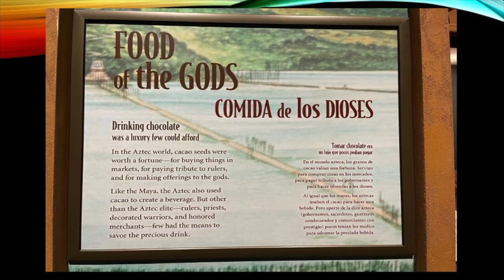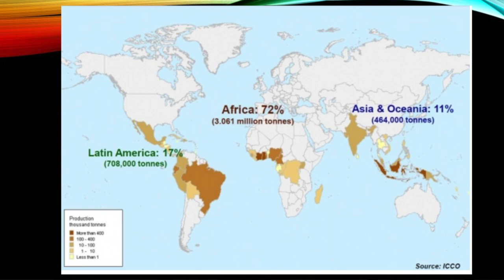CHOCOLATE AND YOUR HEART HEALTH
In the spirit of THE HOLIDAY SEASON, we are looking into the FOOD OF THE GODS.(part 1)
The link between this food and health has been recorded for years.
We are asking 4 questions
1-  What is this food?
2- Where does it come from?
3- What types of this food do we have?
4- Are all the same regarding health benefits?
Chocolate has been consumed for hundreds of years and has played a prominent role in many civilizations including the Maya and the Aztecs. It was taking to Europe by the Spanish explorers.

Chocolate is a product of a long refining process that begins with the fruit of the cacao tree,Theobroma cacao. It takes many steps from cultivating the cacao tree, harvesting the pods, removing the beans fermenting them and drying them.
They then are usually shipped to the factories, they are sorted and roasted, subsequently the beans are cracked and winnowed, then the nibs are grinded and refined, and finally tempered and finally molded in different shapes and forms.
During all this processing regrettably a lot of the flavanols are lost.
Flavanols are the components responsible for the health benefit of chocolate. Like with any other food closer you are to the source healthier it is.
Cocoa nibs, cocoa paste, and dark chocolates with at least 70 % cocoa are the healthiest.
Milk chocolate, white chocolate, candy covered with chocolates are really candy and should be looked as such. No health benefits.
00: Introduction
00:28 Asking 4 questions
01:30 Cacao throughout history
01:57 How is chocolate made?
02:41 What are different types of chocolates?
04:49 Summary If you find this information helpful please subscribe.